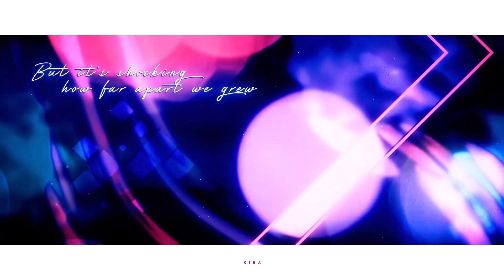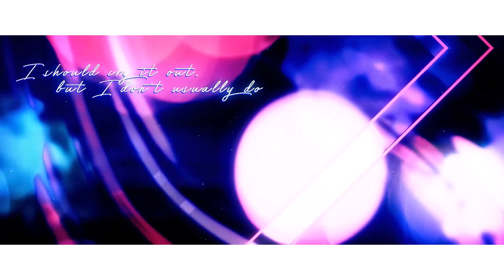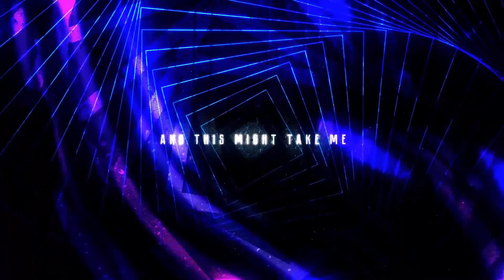KIRA- Why Does A Heart Break? (WDAHB) [Flay! Remix] cover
Back with a Flay! Remix ver, what can I even say. It's amazing!
ーーー
▼Vo/Mix/Enc - Hana • はな
▼Instrumental Remix - Flay!
ーーー
When I first found the remix when Flay followed me- (and perfect timing too because I was going to upload this) then saw KIRA had also covered it so I was like... "Omg now I have to" so I did some editing on the old session and moved some stuff around... It was tough because my DAW was so laggy from all the files, but it was worth it because these two did such an amazing job!

ーーー
Original Credits:
▼Illust: Ekkoberry (design is based on revolocities' fan design for Saki AI)
▼Movie: riguruma
ーーー